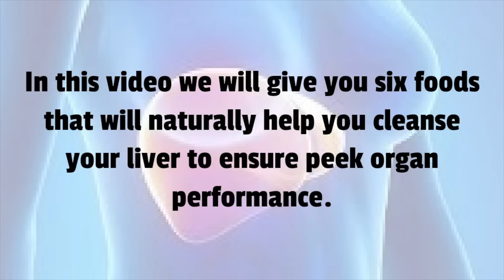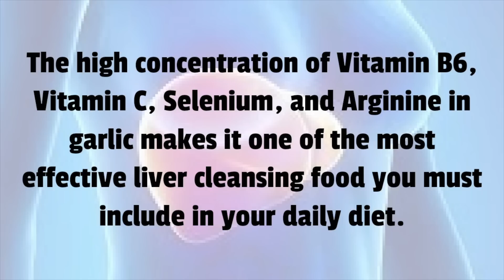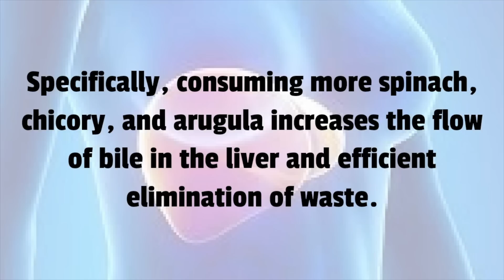HEALTHY LIVER CLEANSE: Top 5 Foods Liver Cleansing Foods - Foods Good for Liver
We reveal 5 liver cleansing foods good for your liver. Get a healthy liver by incorporating these foods into your diet every day.

We're dedicated to teaching holistic wellness, naturally improving life without the use of toxic chemicals.

In this video we will give you six foods that will naturally help you cleanse your liver to ensure that it maintains healthy operations.

ONE: Avocados
The glutathione, vitamin C and E components in avocado will help your body to produce more antioxidants to facilitate the cleansing processes.
Avocado will also protect your liver against inflammations and possible damage by free radicals.

TWO: Walnuts
The rich content of amino acid arginine in walnuts will help your liver to detoxify ammonia.
Also, the omega-3 fatty acids and glutathione content in walnuts will further support the liver cleansing processes.

THREE: Turmeric
Consuming more turmeric diets will defend your liver against harmful toxins such as free radicals.
This is because turmeric contains a high amount of curcumin which is an effective antioxidant and anti-inflammatory ingredient.

FOUR: Garlic
The high concentration of Vitamin B6, Vitamin C, Selenium, and Arginine in garlic makes it one of the most effective liver cleansing food you must include in your daily diet.
These minerals help boost antioxidant actions and stabilizes the blood pressure within the liver.

FIVE: Grapefruit
The relatively high amounts of Vitamin C and glutathione in grapefruits will increase your body’s immune system and facilitate tissue building and repair.

BONUS (Number SEVEN): Leafy green veggies
This food will increase your body’s defense system by neutralizing chemical, metal and pesticide components from the daily foods we consume.
Specifically, consuming more spinach, chicory, and arugula increases the flow of bile in the liver and efficient elimination of waste.